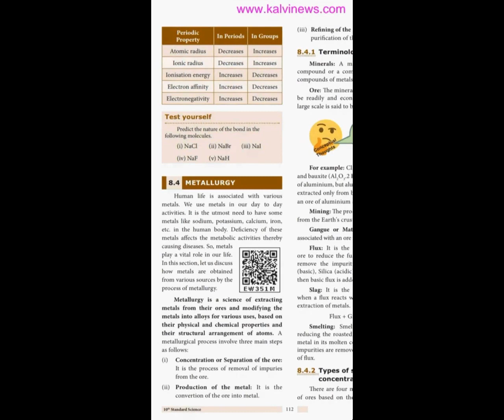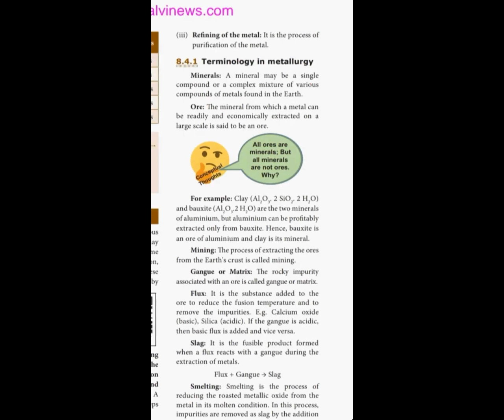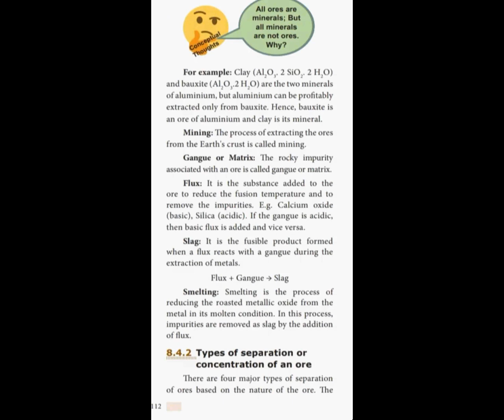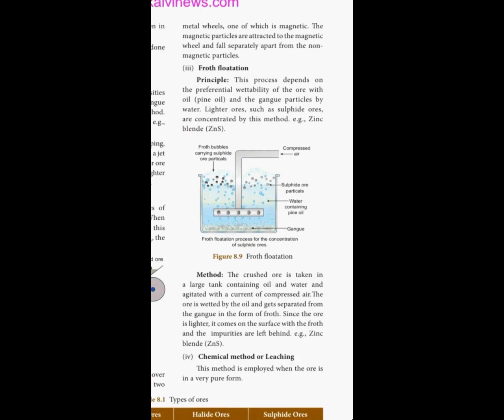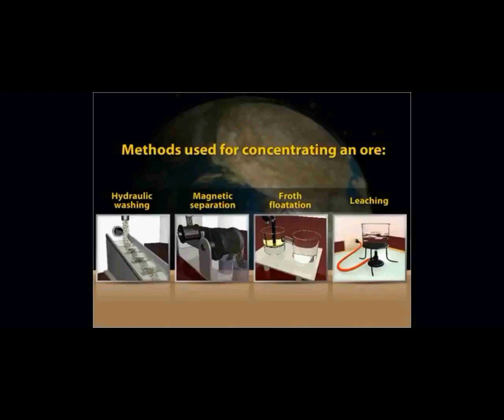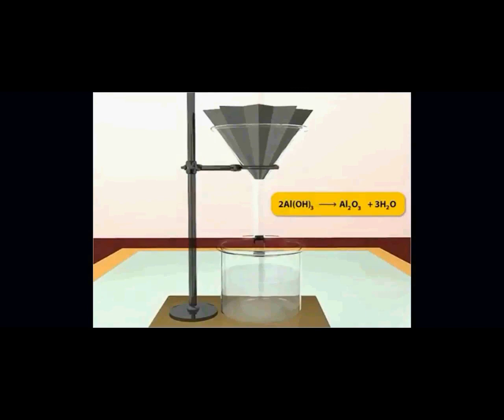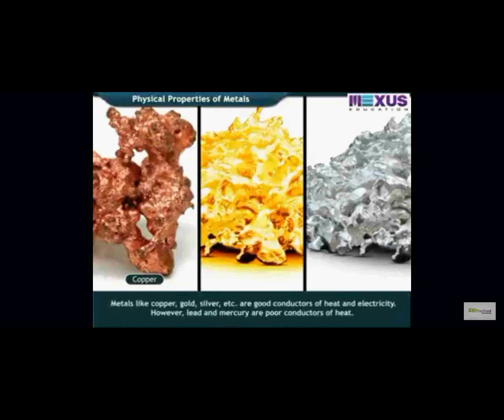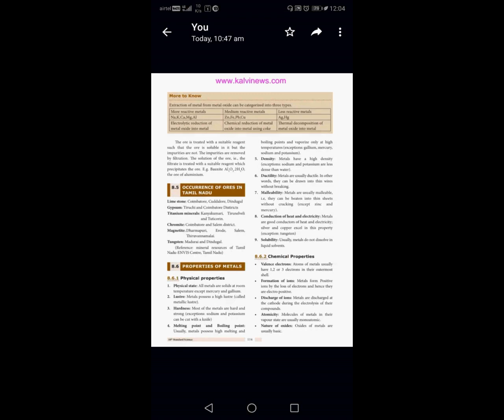periodic classification of elements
metallurgy